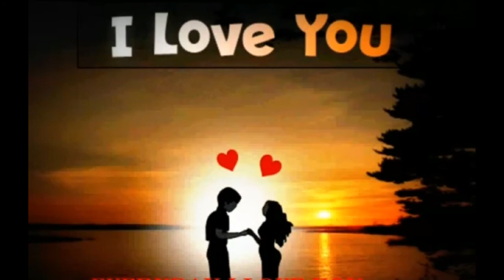Happy Valentines Shirren! (a)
Style of Paul McCartney,Mark Chestnutt,Boyzone, from Eagle Rock, TheKARAOKEChannel, Choy Chavez, utube channels